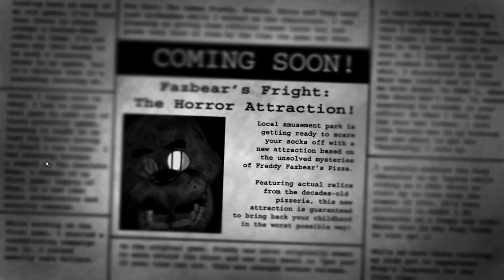More like Spring CHAD | Five Nights at Freddy's 3 - EP1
:V ah!